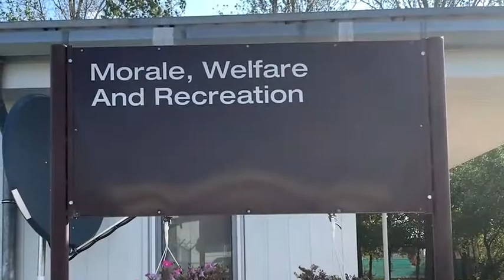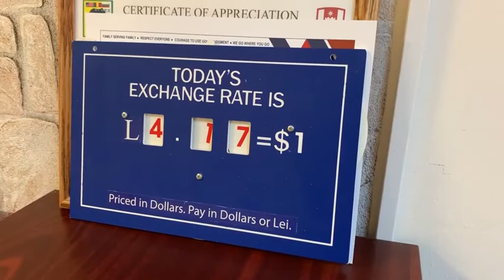The Morale, Welfare, and Recreation center on MK Air Base (2019) 🇺🇸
🔴 [Author]:
Video by Spc. Ethan Valetski and Pfc. Michael Ybarra

🔴 [Unit]:
5th Mobile Public Affairs Detachment

🔴 [Location]:
Mihail Kogalniceanu, Romania

🔴 [Description]:
The Morale, Welfare, and Recreation building is a recreational activities center located on Mihail Kogalniceanu Air Base, Romania. The MWR is open to all MK personnel and visitors. (U.S. Army video by Pfc. Michael Ybarra and Spc. Ethan Valetski)

🔴 [Tags]:
Romania, Recreation, Welfare, Moral, MWR, Soldiers, Mihail Kogalniceanu Air Base, StrongEurope, USArmyEurope

🔴 [VIRIN]:
191001-A-JW296-173